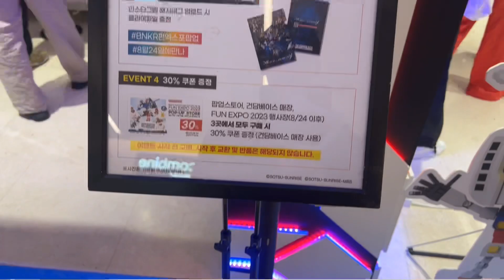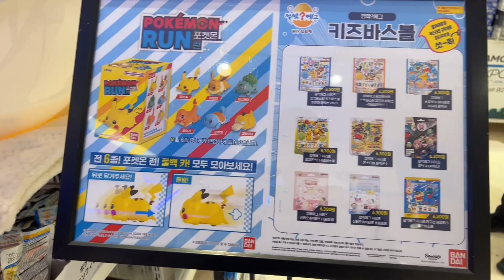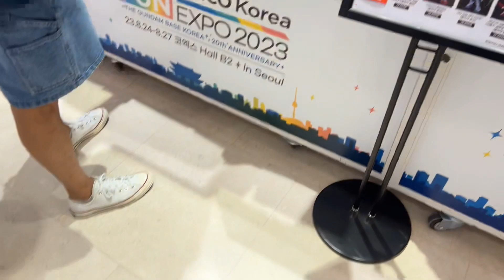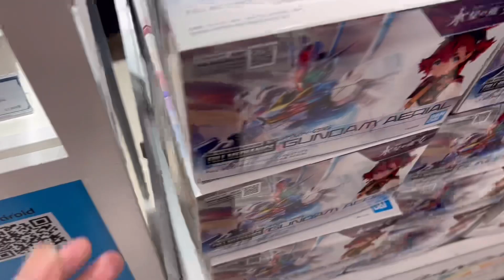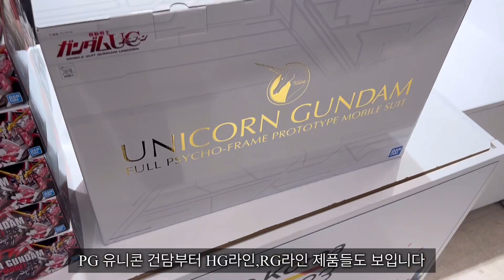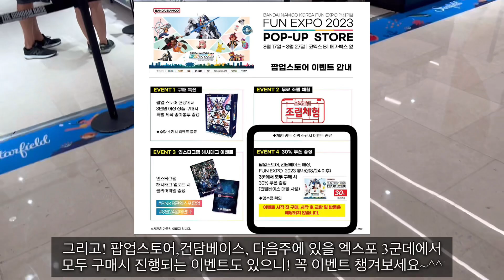서울 코엑스 팝업 스토어 방문 및 재고현황! [Vlog]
하트! 하비트리입니다!

오늘은! 다음주에 있을 '엑스포'이전! 첫번째 이벤트인! '서울 코엑스 팝업스토어'에 다녀왔습니다!

🕘Chapters (타임라인) :
시작 : 0:00